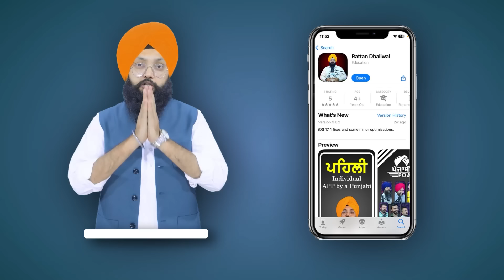Show with Raja Warring | EP 493 | Talk With Rattan